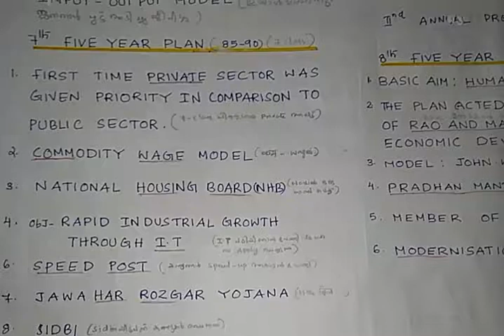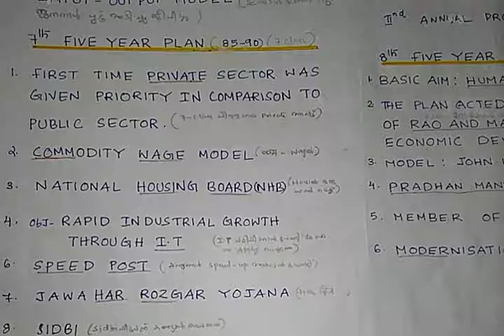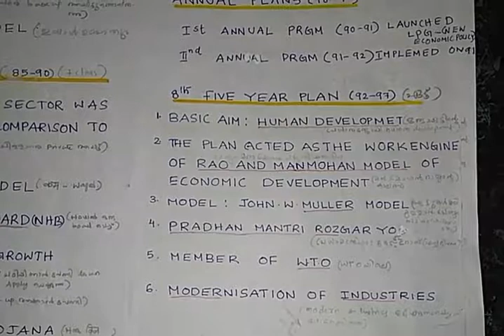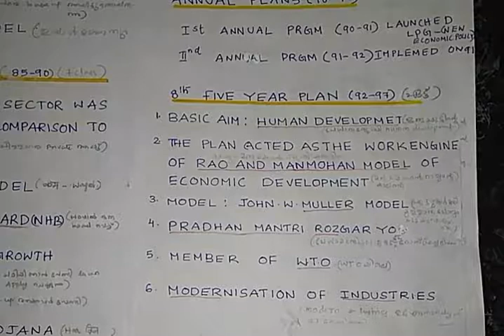EASY TRICK|| FIVE YEAR PLANS part 2|| IN MALAYALAM KERALA PSC SSC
The most important topic which is generally asking in SSC CGL,CHSL,KPSC ,RRB and state level competitive examination.
watch this funny video till the end and assure all of these points will be remembered permanently .

Simple trick to learn largest crop producing states of India in malayalam ,SSC KERALA PSC SSC
Simple tricks to learn important defence exercise  INDIA in malayalam for ssc kerala psc bank exams